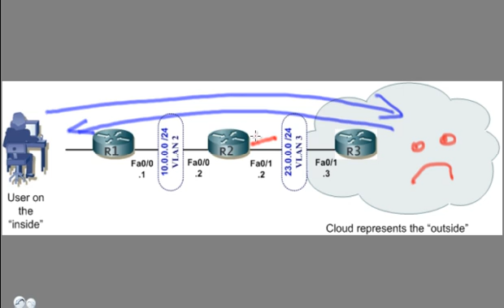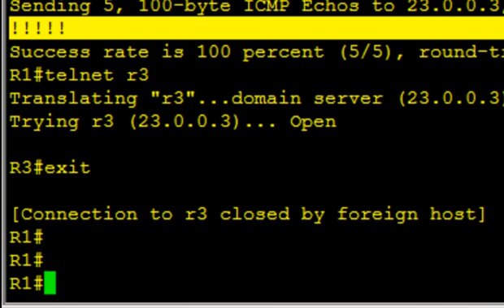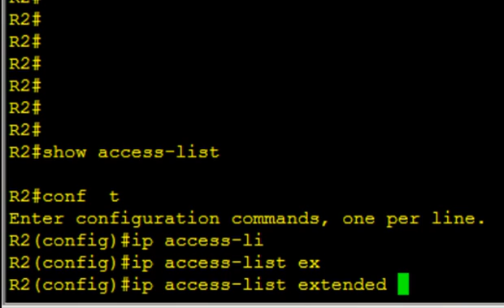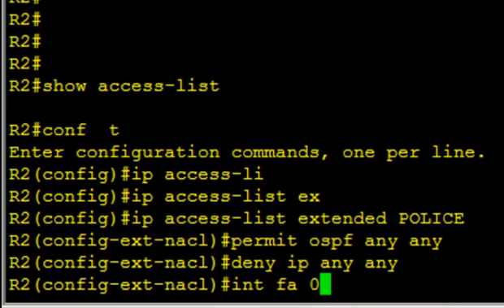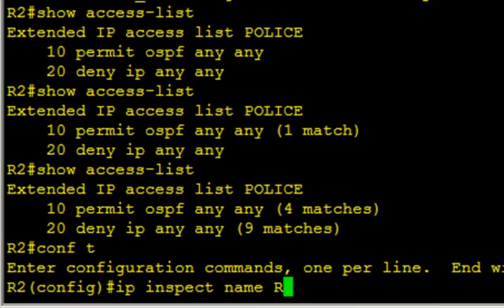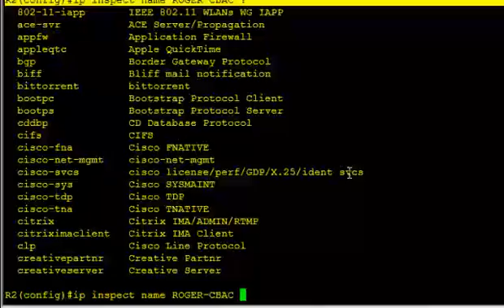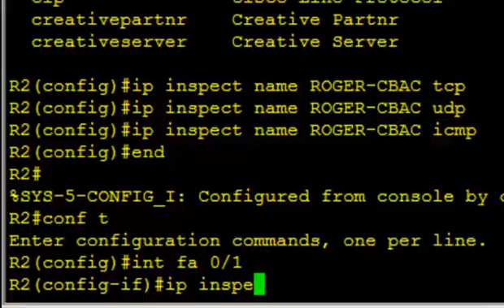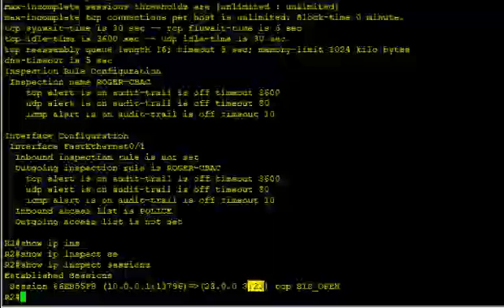CBAC Overview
cisco cbac firewall feature